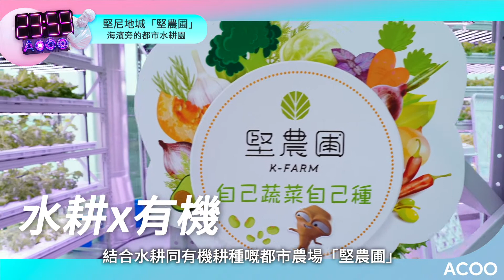自己蔬菜自己種 水耕兼有機都市農場現身堅尼地城！｜2359｜ACOO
【2359｜都市農場「堅農圃」】

又嚟堅尼地城海濱？？悶唔悶啲呀？！
你咁諗就錯啦，上次同大家喺海濱共享遊樂場玩到成身汗，今集畫風一轉！米姬去到位於同一個海濱嘅大型溫室，同大家一齊「摘菜」！
如果你都想好似米姬咁入去溫室參觀同買菜，記得要留意「堅農圃」嘅開放時間同預先預約呀！

2359帶你看屬於香港人的故事。